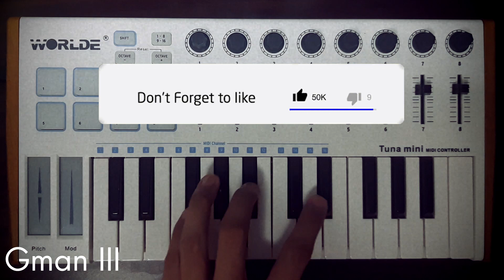REDBONE - Childish Gambino | Midi Cover (Worlde Tuna Mini)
Childish Gambino - Redbone Cover with Worlde Tuna Mini and FL Studio Fruity Edition